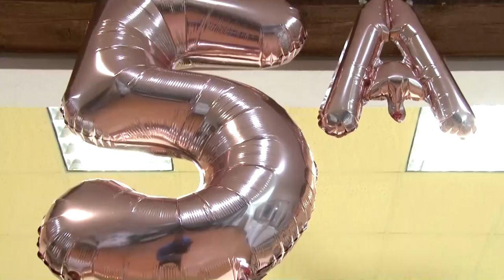Stužková - Hotelová akadémia - Prešov - V.A - 29.10.2022 - /Trailer/